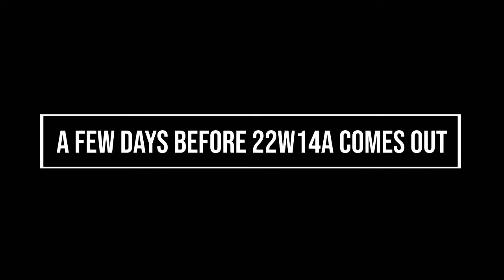AQUATICLAND SEASON 8 Into The Darkness Episode 7 Searching for a Mangrove swamp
Do u like minecraft well this channel is for you if u like smp type series we have an amazing server thats whitelisted u can enjoy videos from we also cover any and all snapshots that have features in them for the newest minecraft updates so click the notification bell to never miss a video and share with your friends